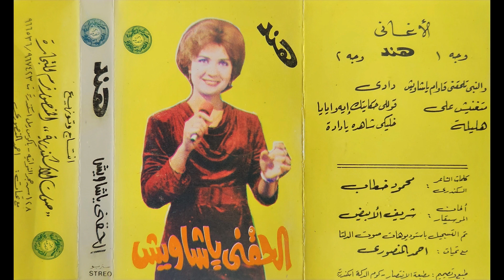Hind: "Ma Tghaneesh 3alaya" هند - ما تغنيش عليا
1982: في تاكسي ركبته في الإسكندرية أدار السائق هذه الاغنية وعندما ابديت اعجابي بها أهداني شريط الكاسيت قائلا ان هذه المطربة اسكندرانية وهي نجم صاعد ستلمع في سماء الفن.  احتفظت بالشريط لأكثر من أربعين عام وما زلت استمع إليه بين الحين والأخر برغم اني لم اسمع عن "هند" بعد ذلك.
اليوم أشارككم الاغنية الشعبية الخفيفة ذات الموضوع الواقعي جدا.
يمكن لو هند كانت ظهرت في زمن الفن "الجديد" هذا كان سيكون لها شأن آخر :-)